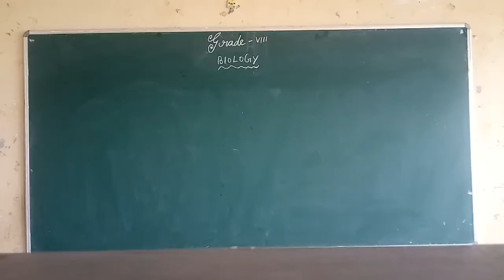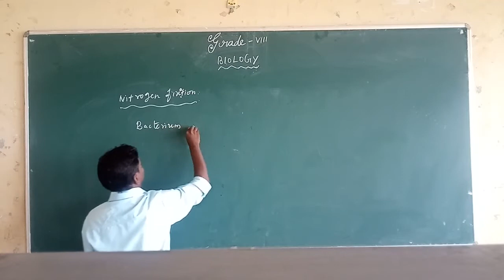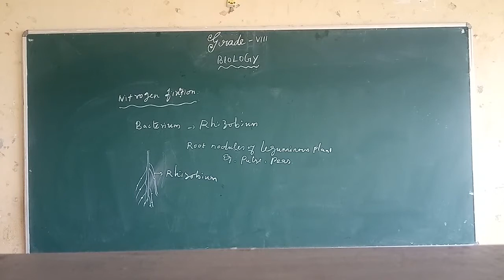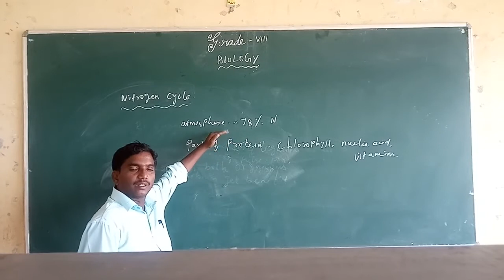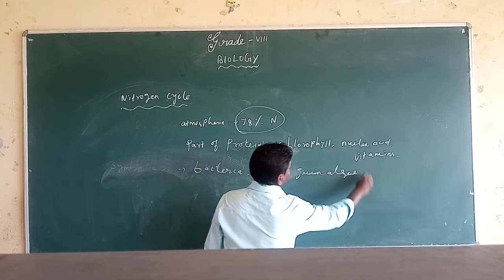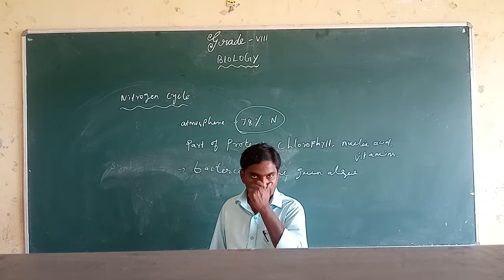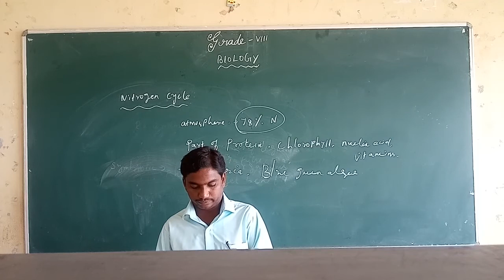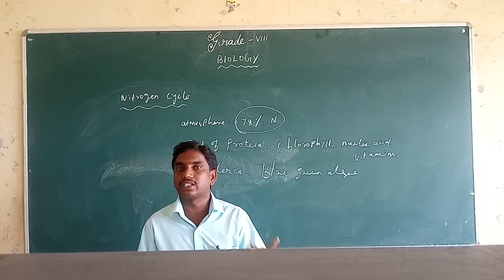SJV Grade 8 science biology Ln-2